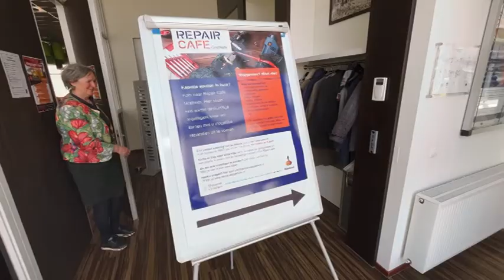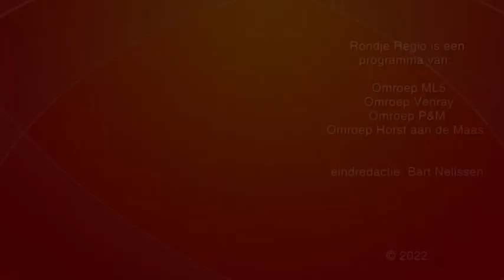Rondje Regio 6 mei 2022